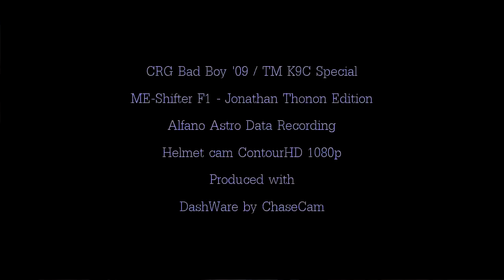Karting Ampfing 10.07.2010 Session 5 Telemetrie Data Onboard Cam Training CRG Bad Boy TM K9C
Location: Kart track Ampfing
Kart: CRG Bad Boy '09
Engine: TM K9C Special 6-speed
Tyres: Vega SL3
Shifting system: ME-Shifter F1